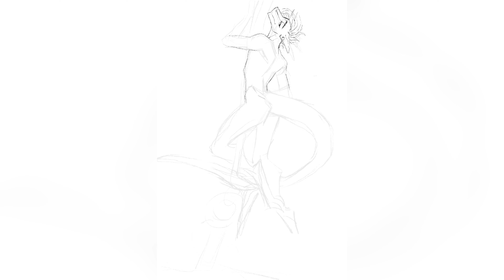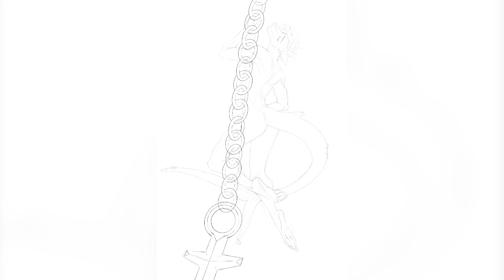Speedpaint in Procreate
Привет! Ты на канале Бобр Тян (Beaver Tyan), а это - мой новый спидпейнт в программе Прокриэйт 🖌✨